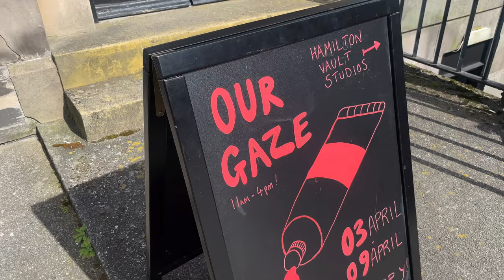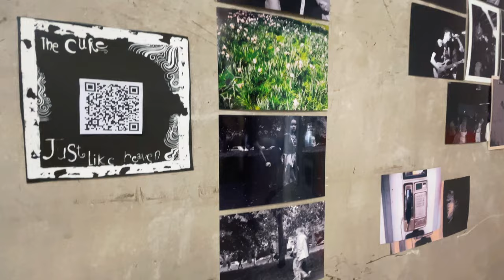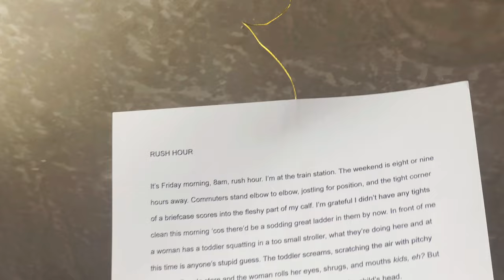Our Gaze - Exhibition Tour April 2023.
Welcome to Our Gaze, a group exhibition celebrating the diverse artistic talent from female and non-binary artists in the North West.

Our Gaze focuses on the gaze of female and non-binary creatives, how we express our feeling and experiences through art, how we navigate our bodies, our society and how we present our locality.

Take a look around our Gallery Space in The Vault, a strong room left over from when our studio was a bank.

LIST OF WORKS & ARTISTS

Alexandra Wilson - Ode To Mother (Digital Images on FujiColour Crystal Archive Digital Pearl Paper.)

Refugee Women Connect - Group Embroidery Project (Embroidered Maps on Canvas)

Catherine Rogers - As It Could Be, 2023 (Analog collage on paper)

Kelly Broughton  - Notes To Myself (Monoprint)

Sarah Armstrong  - Proud of my Journey & Driftwood
saraharmstrongart.co.uk

Kirsty Wilson - Inescapable (Printed Photography)

Gweni-Louu - CTRL - Find (Abstract Painting)

Gemma Strachan - Portraits of Unknown Gals (Illustrations, Framed)
illustratinggems.co.uk

Jen Newton-Prosser - Seaweed, 2020 (Photogram, FujiColour Crystal Archive Paper)

Jenny Vellacott - Amalgamation (Painting From Photograph)